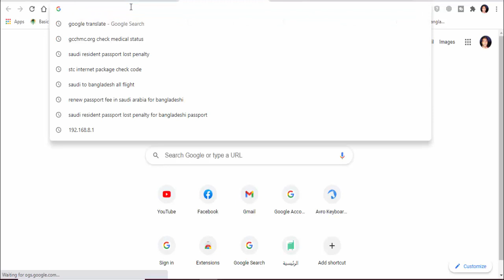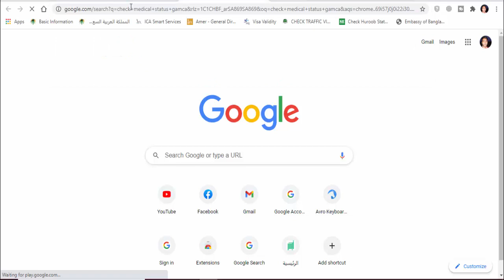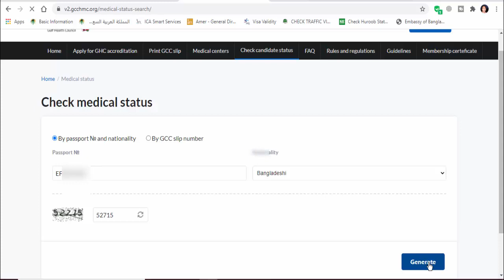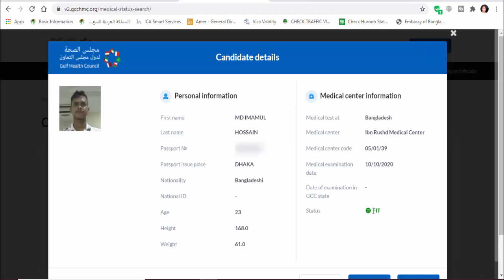gamca medical certificate online check status || gulf medical certificate check online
how to gulf medical certificate check online.
you can easy check gcc countries medical report FIT and UNFIT

exit re-entry khuruj huda check in mobile bangla

হুরুব থাকলে পুলিশে ধরলে এক লাখ রিয়াল ফাইন

কফিলের আসল ঠিকানা  জানার সহজ উপায়

পাসপোর্ট মালুমাত করবেন কি করে

সৌদি আরব বিষয় সম্পর্কে যে কোন বিষয় জানার জন্য যোগযোগ করতে পারেন।  ইনশাআল্লাহ জানানোর চেষ্টা করব ।

saudi current bill check online

absher ছাড়া ইকামা চেক করতে পারবেন।

মোবাইলে absher acount কিভাবে করবেন

how to absher registration fingerprint

friendi mobile blance transfer

আপনার ইকামা দিয়ে কয়টা সিম কার্ড আছে চেক করতে

নতুন নিয়ম

friendi mobile internet recharge and blance check